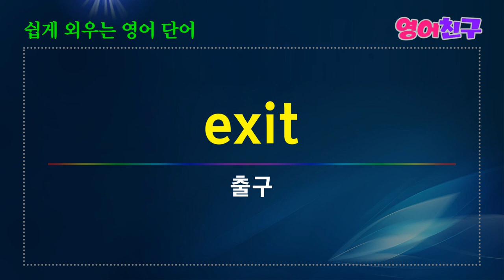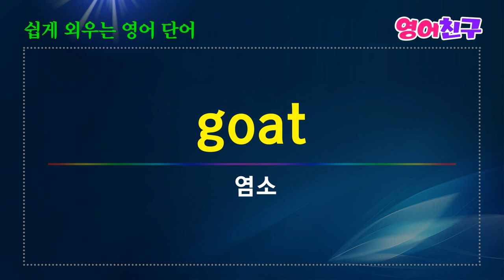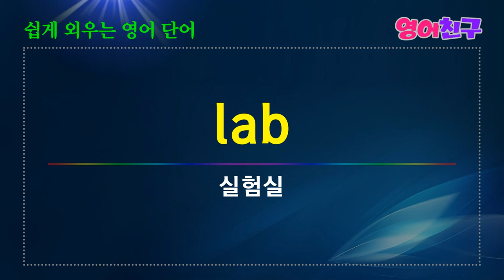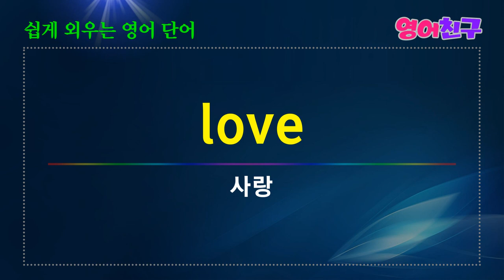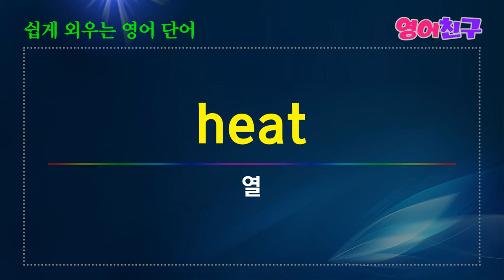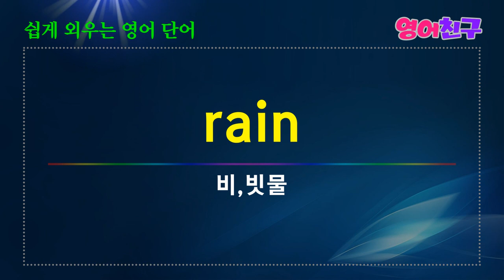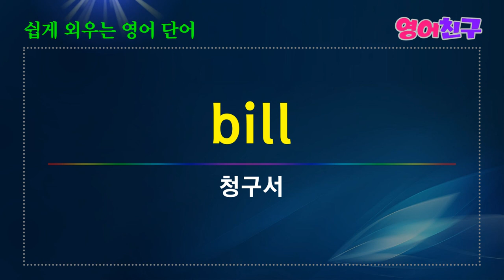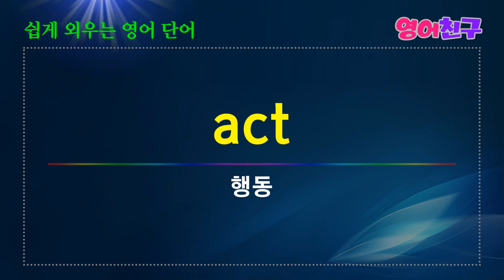#48 영어단어 1500개 쉽게 외우는 영어단어 명사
목격자-witness
많이-many
잠재력, 가능성-potential
실험-experiment
상태-state
동기-motivation
혜택-benefit
참가자-participant
태도-attitude
포식자-predator